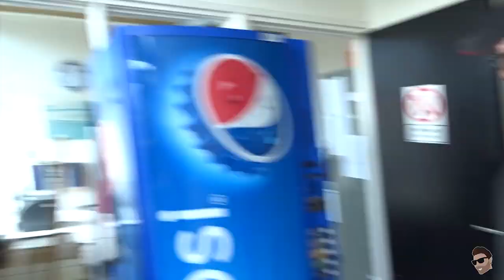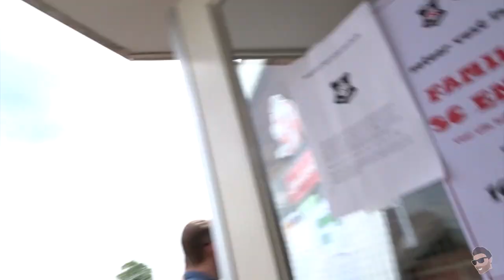JEUGD VOETBALLERS WILLEN BETAALD?? Vlog 26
Elke video:
- achter de schermen
- Wedstrijden
- Trainingen

Cho!